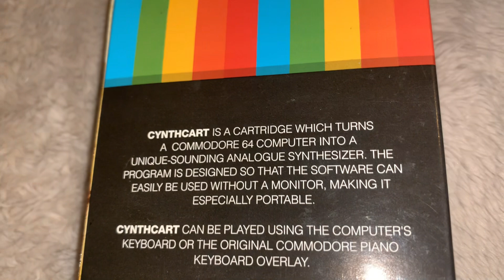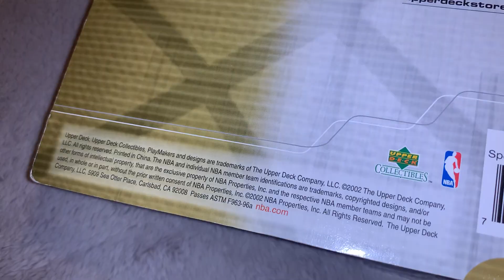Commodore Cynth Cart 64